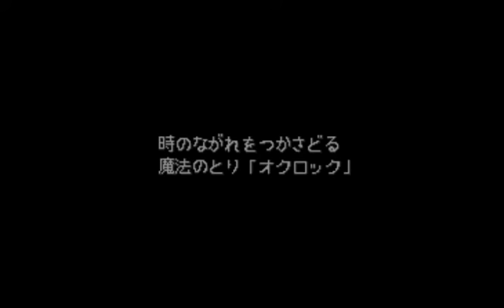魔法陣グルグル 1 / Mahoujin Guru Guru 1 / 마법진 구루 구루 1 Opening (슈퍼패미콤/Super Famicom/スーパーファミコン)